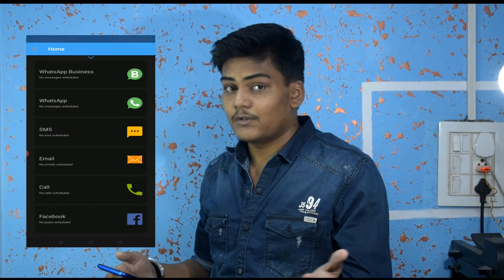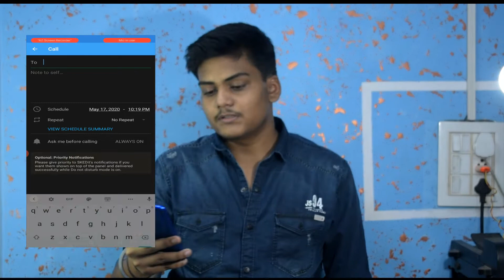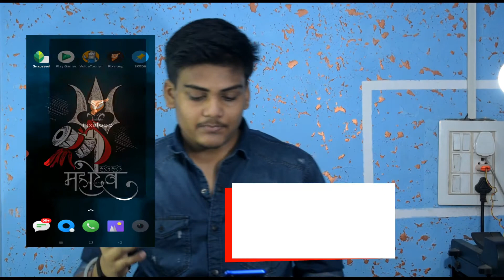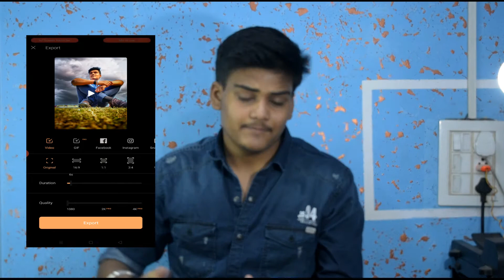3 Mast apps you must try!!!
So hey Guys this is Ansh and here is my another video in which I have shown 3 awesome apps that you must try during this lockdown...